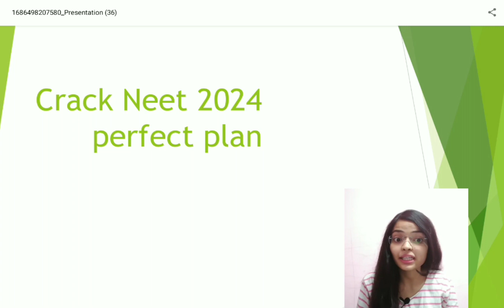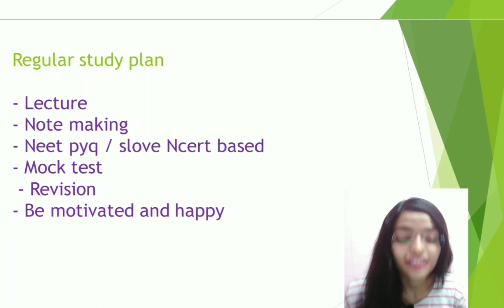perfect strategy plan to crack Neet 2024 🤫